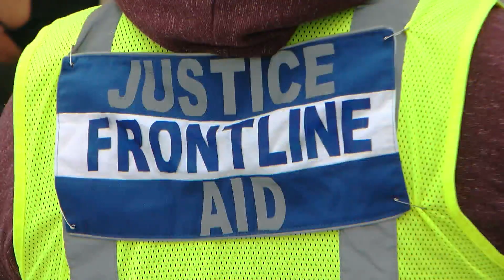Brooklyn Center Church Serves As Haven For All During Unrest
A church in Brooklyn Center is hoping to be a place for the community to find peace despite the chaos outside, Erin Hassanzadeh reports (2:53). WCCO 4 News At 10 - April 15, 2021